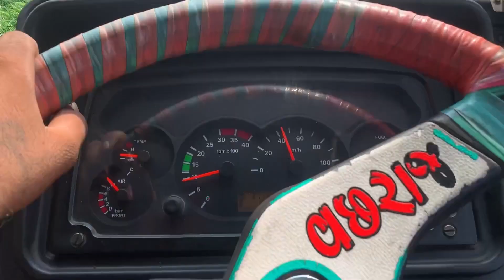Maharashtra Ni Hadtal Bhare 🤕 મહારાષ્ટ્ર ની હડતાલ ભારે 😴truck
Please bhai log aap subiscrb karte rahe 🤗

Dil sa love u my YouTube

family
Truck lover

Trucking vlog

Aap meri family ho

Meri zindagi mein bahut thode se log Hain unmense bahut kam hai jo dil ke kareeb hai